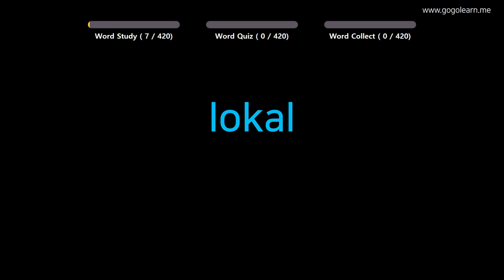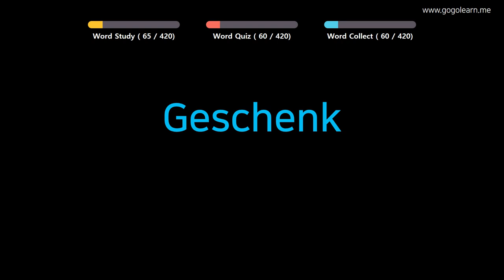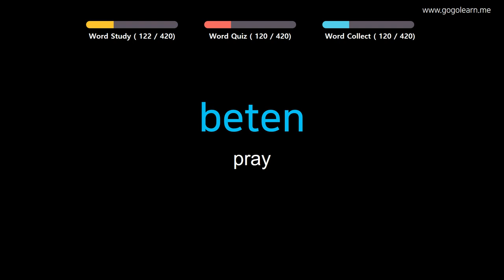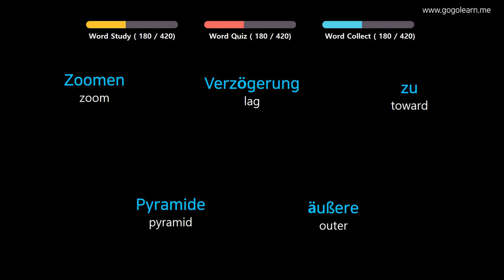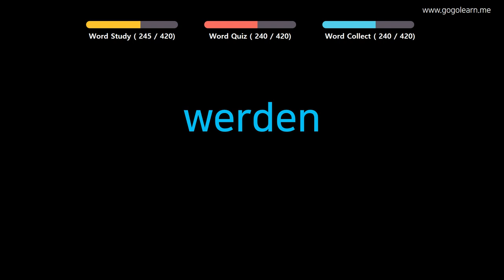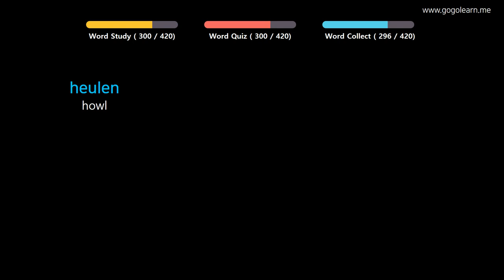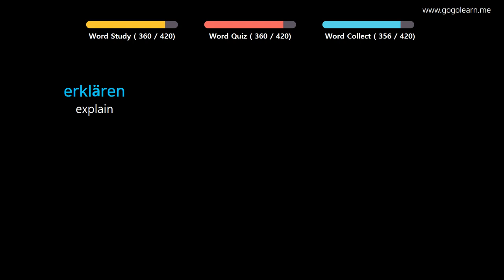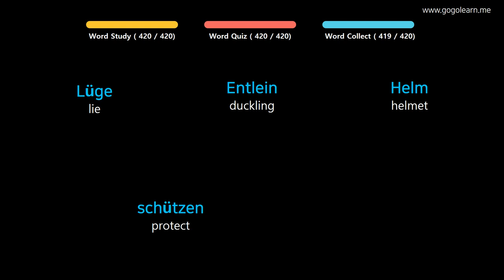Learn German | Part 9: German Vocabulary Crucial second | Goleaen